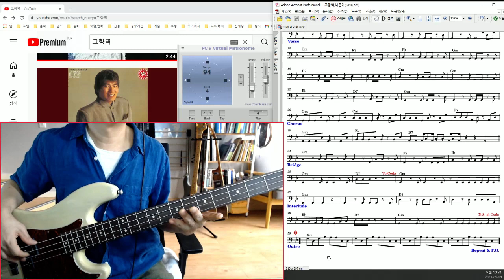Bass Lesson : 고향역 (나훈아)